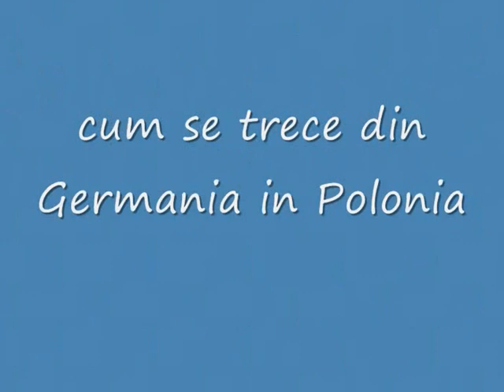COADA LA FRONTIERA